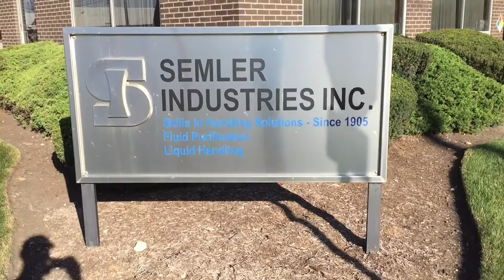Semler Industries 2016 ALS Walk 4 Life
Thank you to all who supported Semler Industries and our participation in the 2016 ALS Walk 4 Life